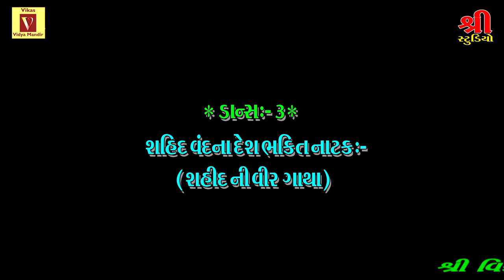શહીદ વંદના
વિકાસ થનગનાટ વાર્ષિકોત્સવ-૨૦૧૯